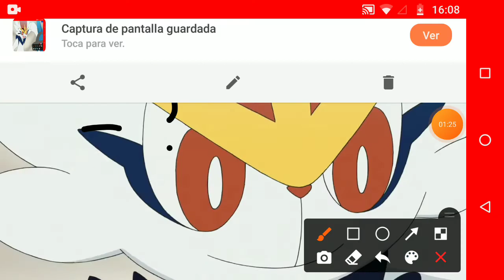11 de octubre de 2021